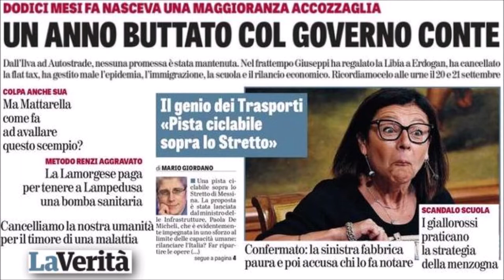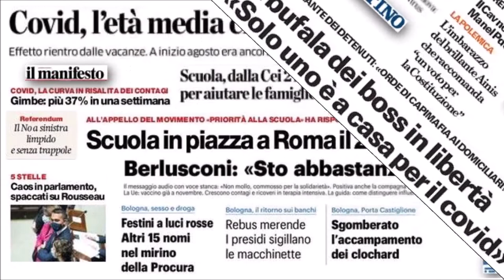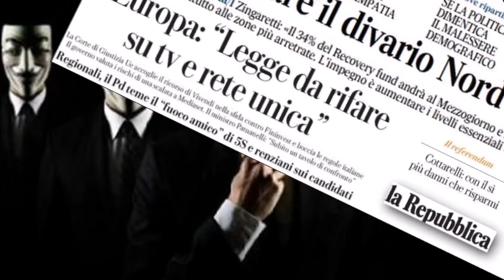Radio Pensiero Libero - Notiziario del Mattino 4 settembre 2020